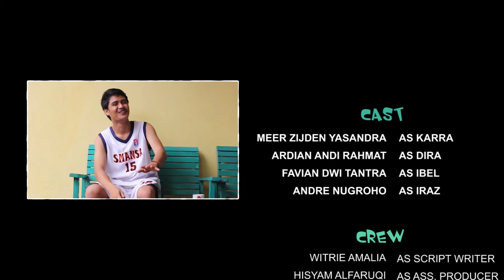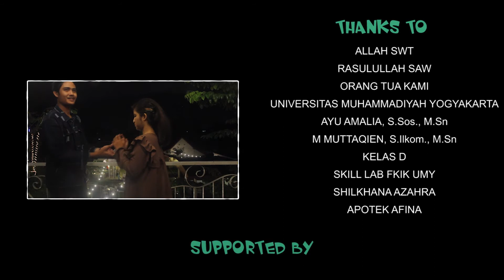D 1 Remake DEALOVA 2016